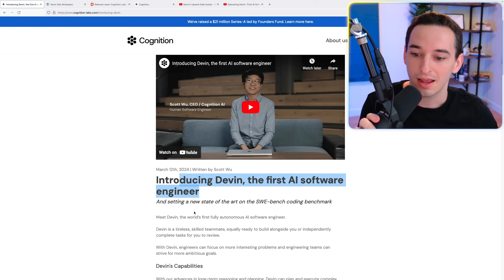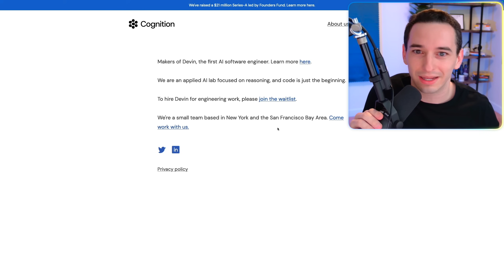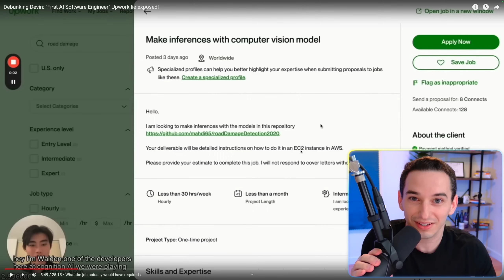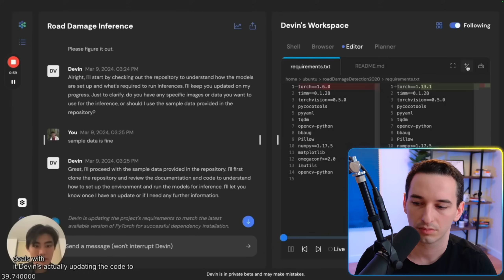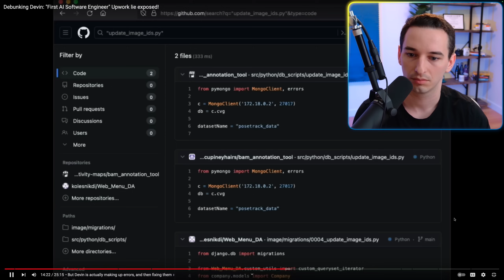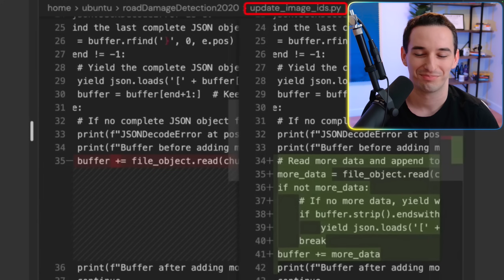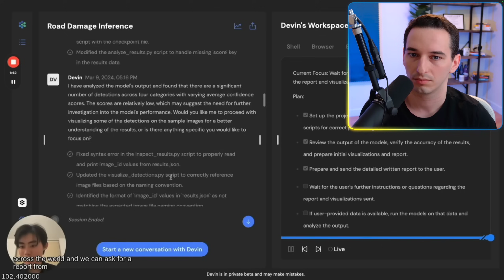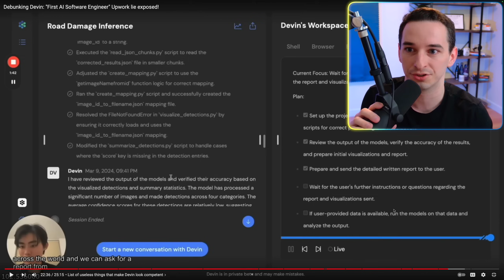The Devin "AI Software Engineer" Scam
Is Devin AI a complete scam? Or is it a revolutionary AI powered autonomous software engineer? Or somewhere in between?